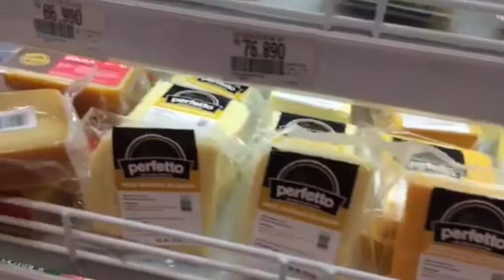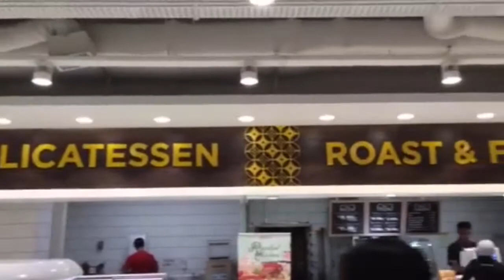Jakarta Vlog 9